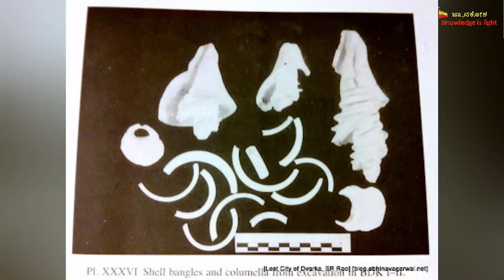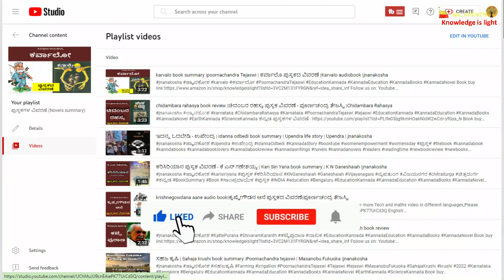Shikaripura Ranganatha Rao | Indian archaeologist | S R Rao | ಶಿಕಾರಿಪುರ ರಂಗನಾಥ ರಾವ್ | jnanakosha